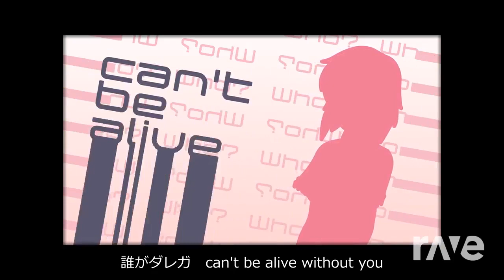Lemoncake Stole The Precious Thing - Roblox & Iosys | RaveDj